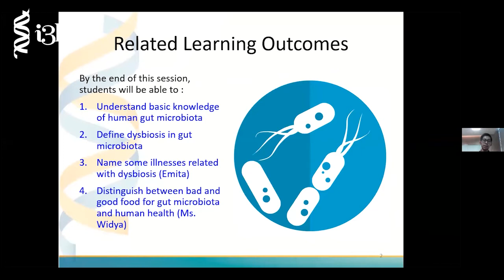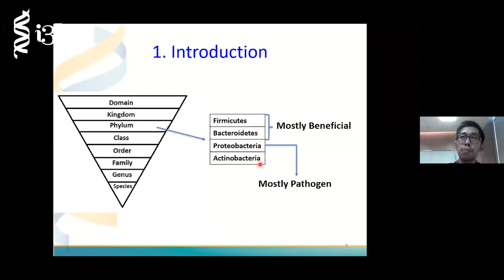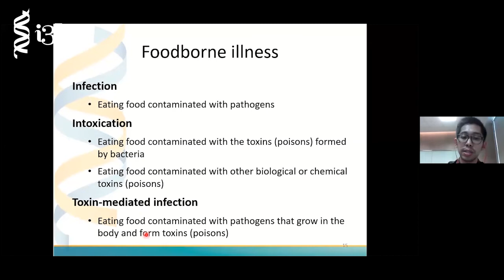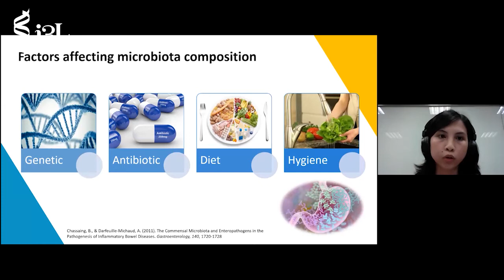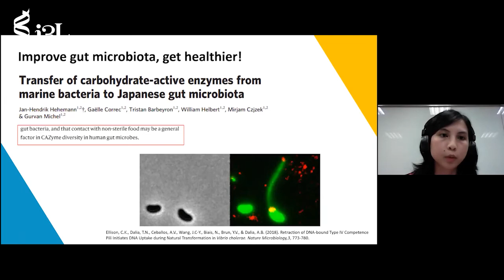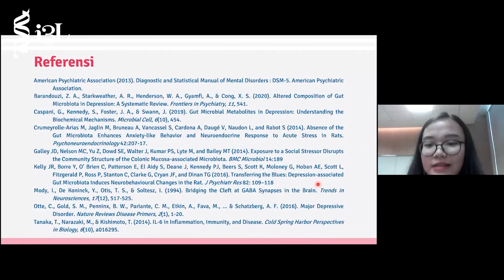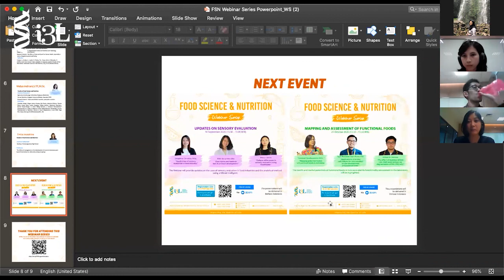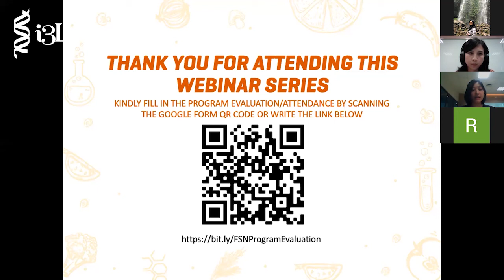You and Your Gut Microbiota - i3L Food Science and Nutrition Webinar Episode 1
i3L proudly presents another webinar series with the title of Food Science and Nutrition Webinar Series. In the upcoming webinar, we invite speakers from the Food Science and Nutrition study program, practitioners from the food and nutrition industry, and top i3L students to share the latest facts and information pertaining to the topic.

In this 'You and Your Gut Microbiota' Webinar, we will discuss current knowledge on factors affecting gut microbiota such as diet and its modulatory effects on health outcomes.

Food Science and Nutrition webinar will be held once a month starting from August 2020 to January 2021*, Details on the next event as follows :

1. Updates on Sensory Evaluation (September 26th, 2020 13:30 - 15:00 WIB)

2. Mapping and Assessment of Functional Foods (October 21st, 2020 13:30 - 15:00 WIB)